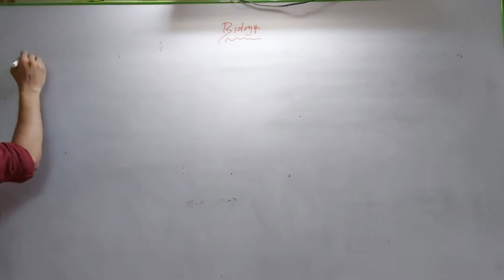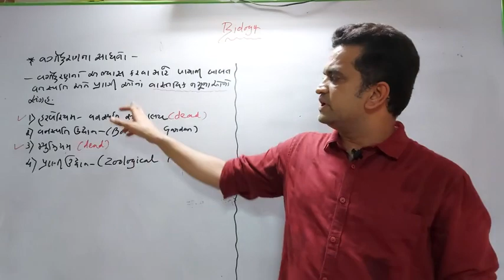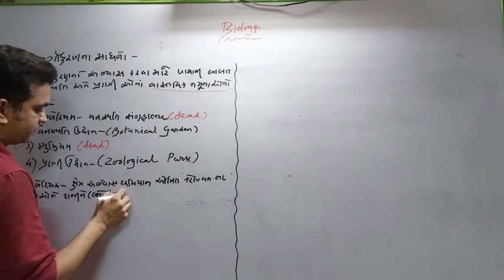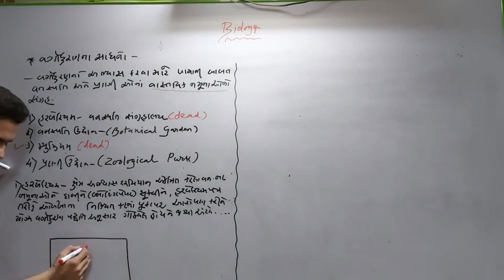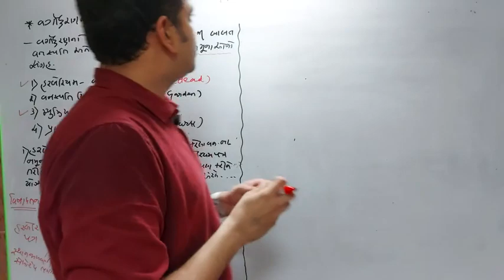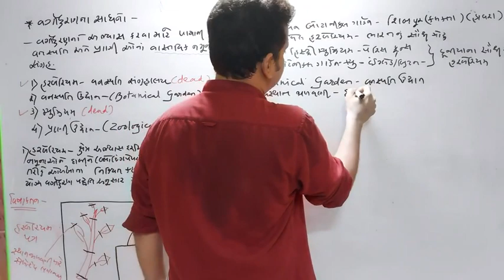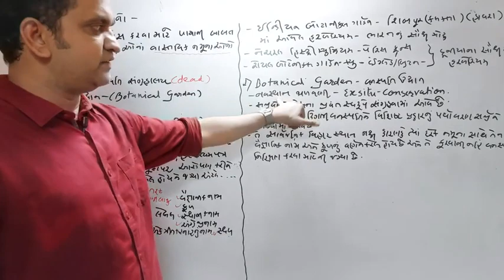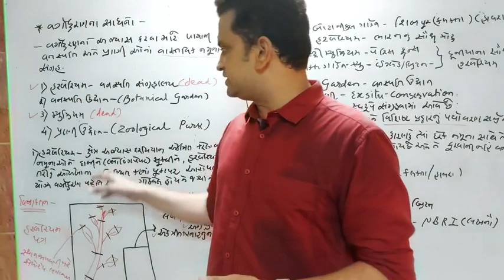Biology 11th class chap 1 lecture 13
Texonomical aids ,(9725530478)